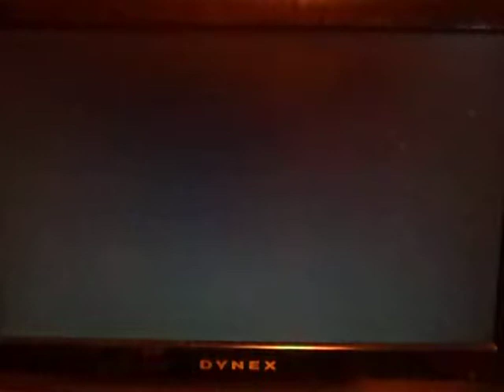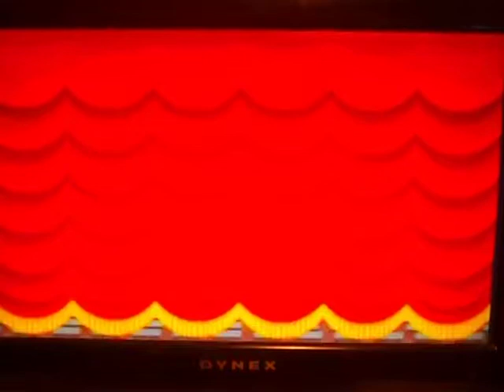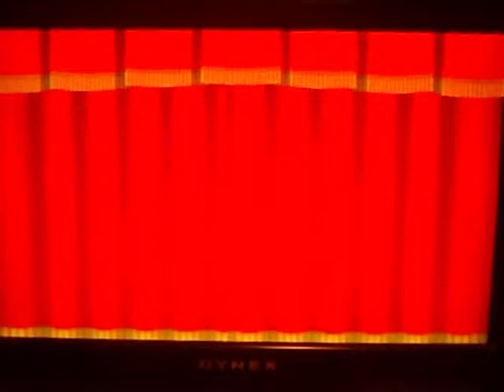Let's Play: Paper Mario TTYD #110~ Goodbye Cruel World Ending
i am so unprepared for this fight for some time, i'm gonna get back into it and win with preparation